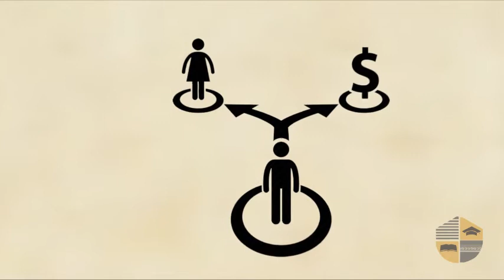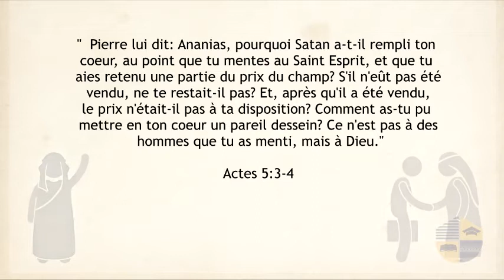RÉGÉNÉRÉ - ACTES 5